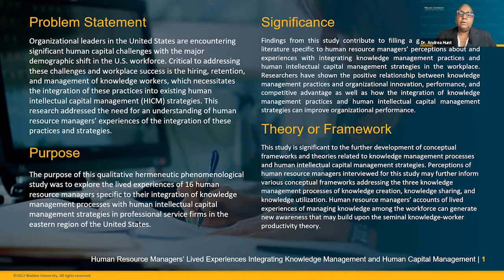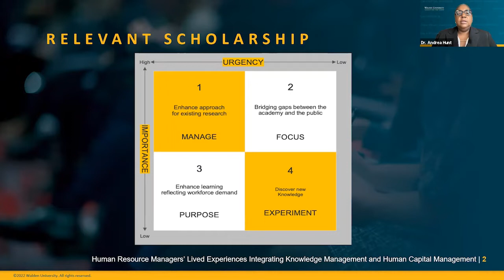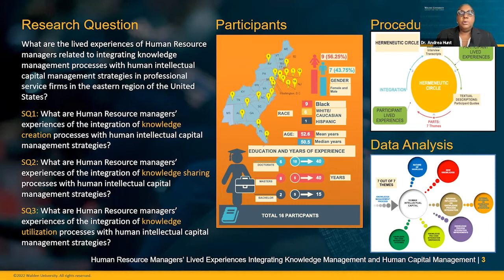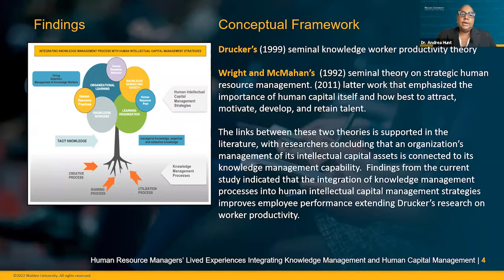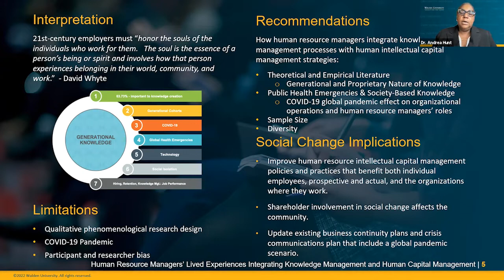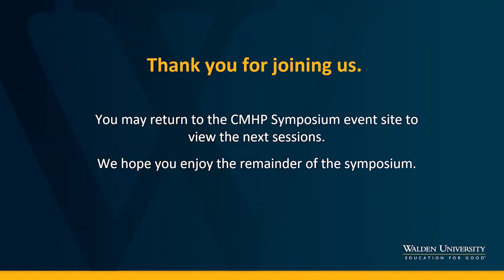Human Resource Managers’ Lived Experiences of Integrating Knowledge Management and Human Capital M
College of Management and Human Potential
Virtual Symposium

Presenter:
Dr. Andrea C. Hunt

Session Description:
Organizational leaders in the U.S. are encountering significant human capital challenges with the major demographic shift in the workforce. Critical to addressing these challenges and workplace success is the hiring, retention, and management of knowledge workers, which necessitates the integration of these practices into existing human intellectual capital management (HICM) strategies. My research addressed the need for an understanding of HR managers’ experiences of the integration of these practices and strategies. The purpose of my qualitative, hermeneutic, phenomenological study was to explore the lived experiences of a purposive sample of 16 HR managers specific to their integration of knowledge management (KM) processes with HICM strategies in professional service firms in the eastern U.S., which was also the focus of the research questions. The concepts of KM processes and HICM strategies supported the inquiry. Data were collected with semistructured interviews. Thematic analysis revealed seven themes: (1) nature of knowledge, (2) new knowledge, (3) external influences on knowledge process integration, (4) internal influences on knowledge process integration, (5) knowledge process integration improvements, (6) knowledge process integration hindrances, and (7) knowledge process outcomes. My findings could positively impact social change by extending HR professionals’ knowledge about how these issues affect the successful integration of KM processes and HICM strategies, creating shared value, and connecting successful business practices and the health of a community.